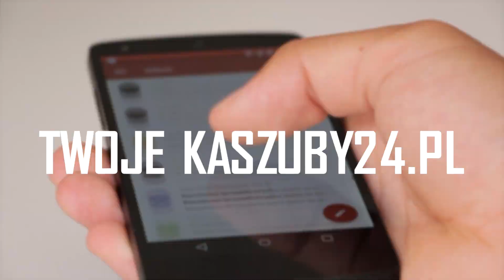Nowa droga z płyt jumbo Zaciszna Żelistrzewo | 24kaszuby.pl